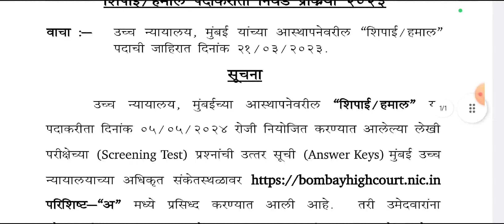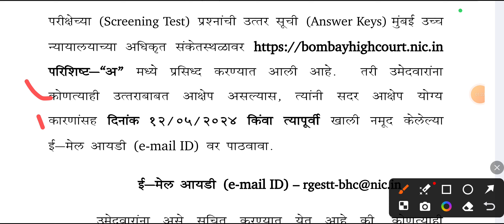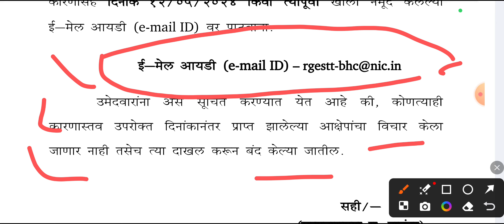मुंबई उच्च न्यायालय शिपाई/हमाल पदाकरीता आक्षेप कसा नोंदवावा!!mumbaihighcourt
Indian Dept Job alert guru
bombay high court peon update